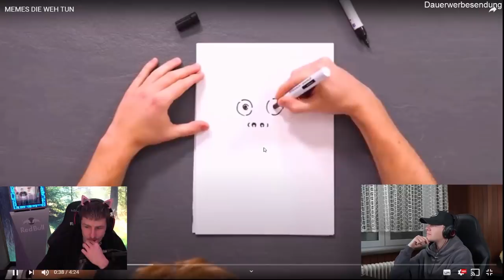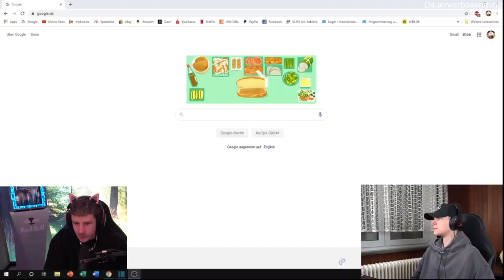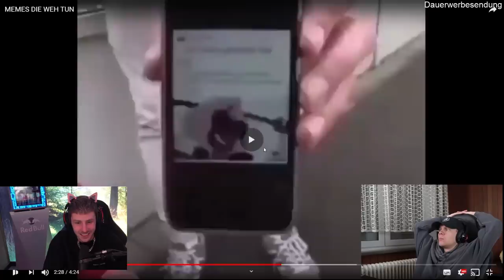REWI REAGIERT auf MEMES DIE WEH TUN von